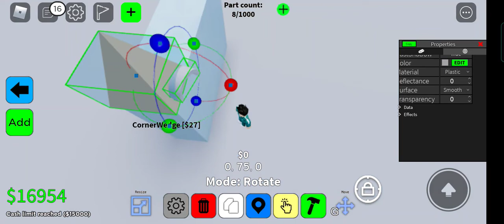December 10, 2021